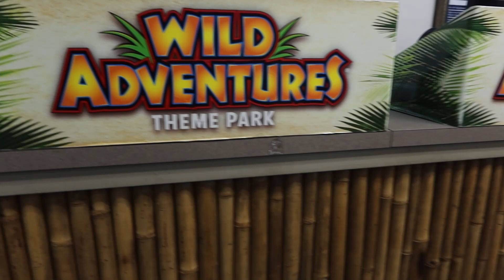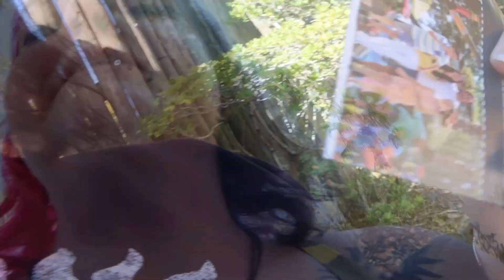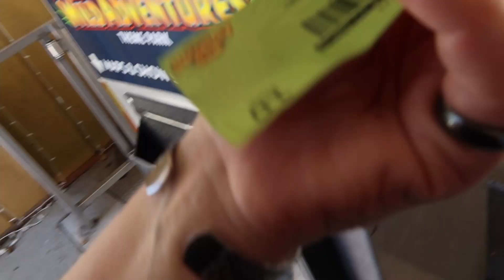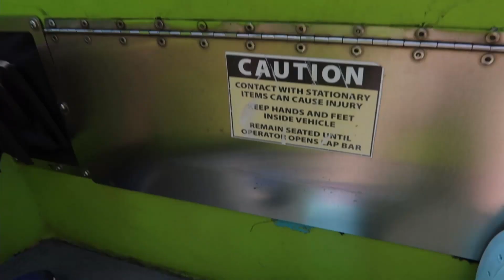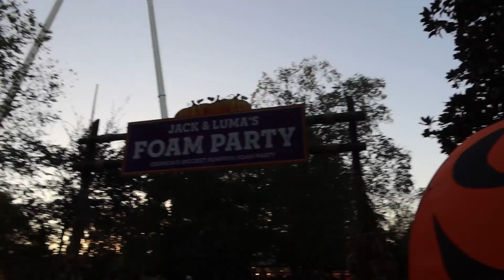Never Before Seen Adventures | Oct. 2022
Hey, Misfits! Welcome to the Sh!t Show.
 First time in Wild Adventures. Was not disappointed. Throw back to last years spooky adventure.

→ Ring Light